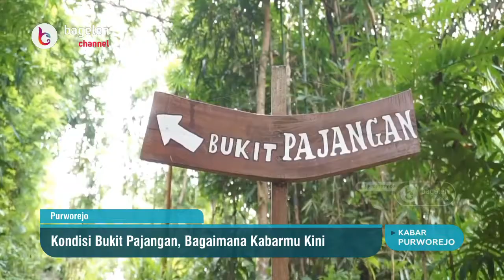Kondisi Bukit Pajangan, Bagaimana Kabarmu Kini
Purworejo | bagelenchannel.com - Bukit Pajangan, yang terletak di Dusun Makom Dowo RT 02/RW 06, Desa Sidomulyo, Purworejo, Jawa Tengah, kini kondisinya sepi pengunjung dan kurang terawat. Bebatuan yang dahulu tampak seperti tertata rapi tersebut kini tertutup oleh semak-semak belukar yang tumbuh liar di sana. Tak hanya itu, jalan setapak yang dibuat sebagai fasilitas penunjang bagi para pengunjung yang akan menuju puncak Bukit Pajangan, sebagian besar juga tak nampak karena tertutup oleh semak-semak belukar. Fasilitas yang tersedia dan kini masih tampak, hanyalah sebuah gardu pandang dan tiang lampu penerangan tenaga surya yang ada di sana.

(Citizent Journalist Farrel Bima Haryomukti)